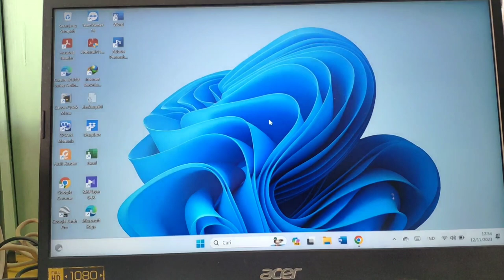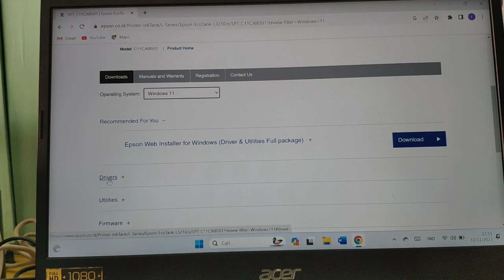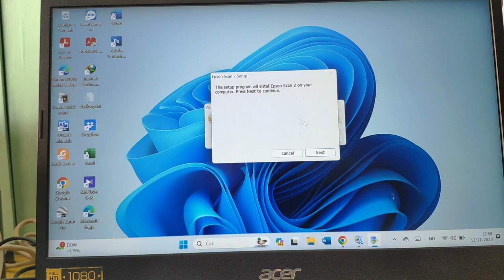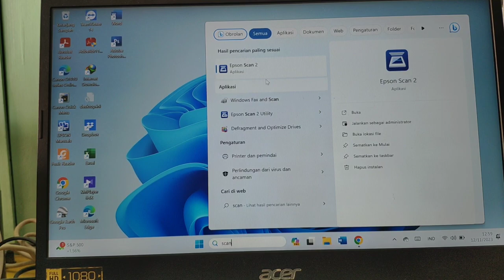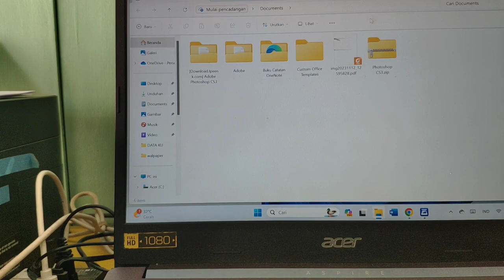Cara Install Driver Scanner Printer Epson di Laptop